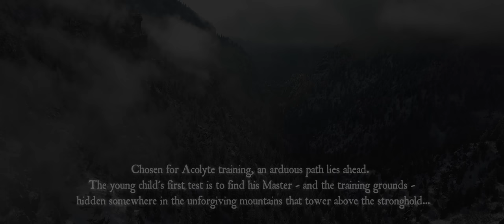Acolyte [OFFICIAL VIDEO]🔱Lords of the Trident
"Acolyte" is the second song from our album "The Offering", and tells the story of our protagonist as a young boy, attempting to survive while finding his master in the wilderness...

🔱Mixed & Mastered by Jacob Hansen
🔱Video by Ty Christian
🔱S I C K F O O T Y Capturers: Mary Sweeney
🔱Young Guardian played by Connor Winner-Murtaugh
🔱~~FOLLOW YOUR LORDS INTO BATTLE!~~🔱

~~Video Gear We’re Using~~
Main Camera: BlackMagic Pocket Cinema 4k
Adaptor: MetaBones SpeedBooster for Canon lenses
Secondary Camera: Canon T6i
Lens: Sigma Canon 18-35mm
Lens: Tokina 11-16mm
Lens: Rokinon Cine CV35-C 35mm
Microphone: Neumann TLM 103
Lav Mic Set
Boom Mic
Boom Arm for Overhead Light
FeiyuTech AK4500 3-Axis Gimbal Stabilizer